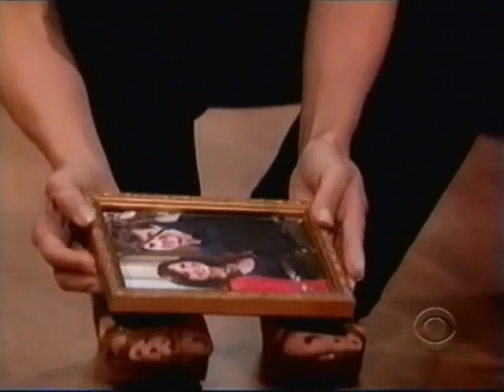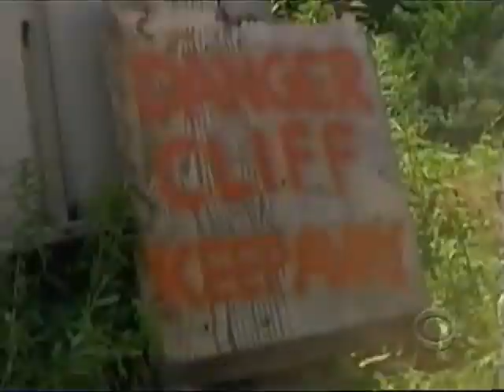As the World Turns - Part 2 of 2 - Hiker in stolen police uniform swaps clothing with civilian